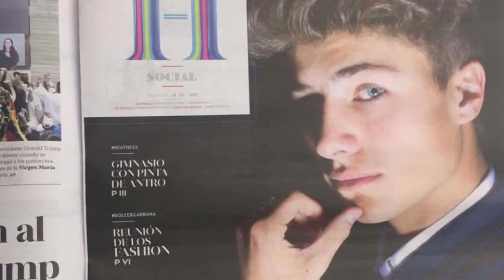Juanpa Zurita trailer!!!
Este es un pequeño trailer de lo que se a vivido y de lo que se vendrá